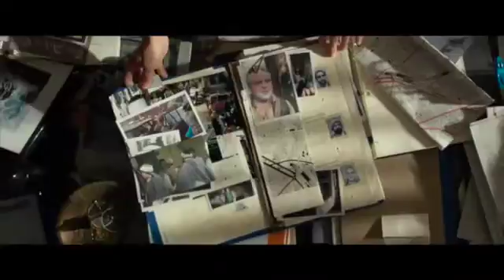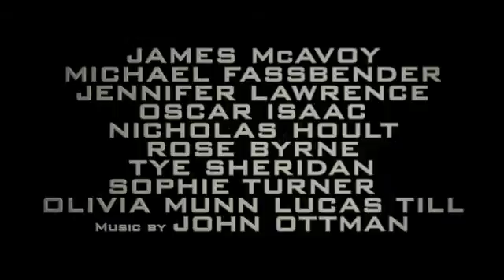X-men Apocalypse trailer reaction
Here is my reaction to the new X-men movie trailer